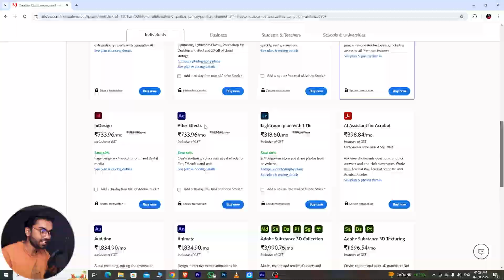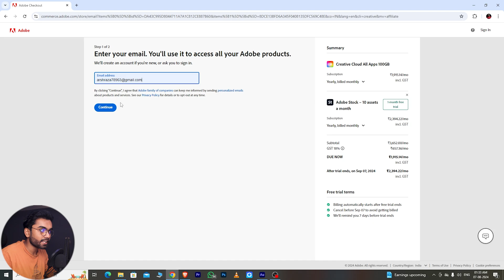How to Download & Install Adobe After Effects in PC & Laptop 2025 | (No Crack / 100% Legal)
To Aaj Is Video Mein Btaya He how to download & install adobe after effects for free in pc or laptop 2025 & how to install adobe after effects also.

1. How to Download Adobe After Effects
2. How to Download Adobe After Effects in Laptop
3. How to Download Adobe After Effects for free in pc
4. How to Download After Effects
5. Download After Effects
6. Download Adobe After Effects
7. After Effects Kaise Download Kare
9. Adobe After Effects Kaise Download Kare
10. How To Install Adobe After Effects for Free
11. Techy Arsh